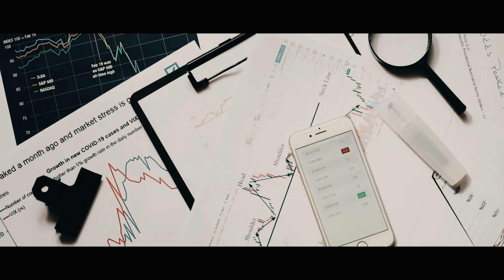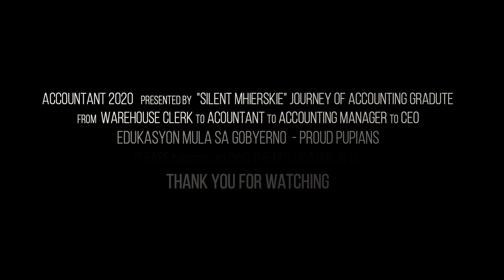Pinaslife 015 | THE ACCOUNTANT | My Journey of an Accounting Graduate | Silent Mier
THE ACCOUNTANT 2020 PRESENTED BY "SILENT MHIERSKIE" JOURNEY OF ACCOUNTING GRADUTE

FROM warehouse clerk TO Acountant TO ACCOUNTING MANAGER to CEO

EDUKASYON MULA SA GOBYERNO - PROUD PUPIANS

Special thanks to Pexels

Video by Tiger Lily from Pexels
ideo by Pressmaster from Pexels
Video by mentatdgt from Pexels

Accountant si silent mhierskie

shout out so weird family - japer sniper